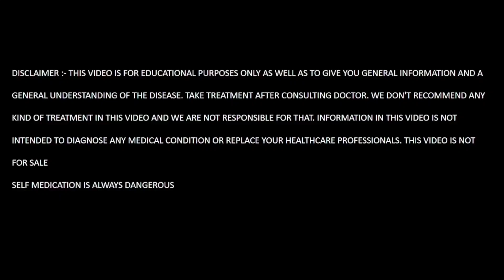अचानक वजन बढ़ने Sudden weight gainके पीछे और भी खतरनाक कारण हो सकते हैं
अचानक वजन बढ़ने के पीछे सिर्फ खान-पान की आदतें नहीं, उनके पीछे और भी खतरनाक कारण हो सकते हैं
Sudden weight gain is not just due to eating habits, there can be other dangerous reasons behind them.

जल्दी वजन बढ़ने के 15 कारण,पेट की चर्बी और वजन काम करने का अचूक उपाय,वजन किन कारणों से बढ़ता है,तेजी से वजन घटने का कारण,चेहरे आने वाली सूजन के कारण,पेट की चर्बी कम करने के तरीके,वॉटर रिटेंशन के कारण
weight loss,diabetes cause weight gain to some & loss to others,morning habits that cause unwanted weight gain,how sugar is linked to weight gain,changing eating habits for weight loss,reasons for teenage weight gain,reasons of weight gain,sadhguru eating habits,eating habits,weight gain